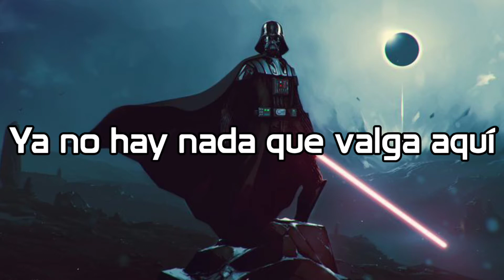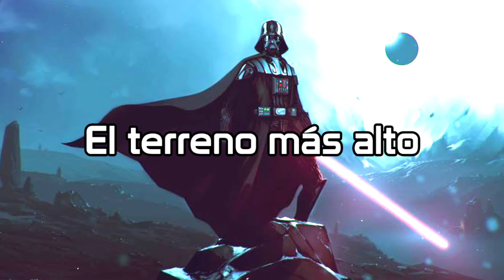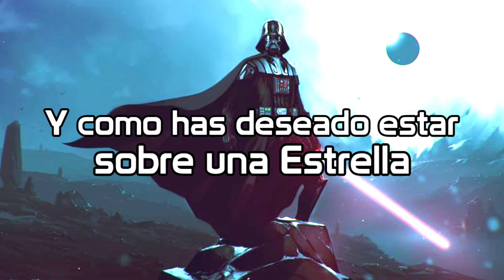Higher Ground - Reach ((Sub español))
Soul searches heart
Restless in Dark
See them as they weep
There's Nothing worth here anymore
Leave behind
Or lose your mind
Turn towards the greater or the Trouble's in your hands

You'll find-
You'll find your Universe
And now You've reached
The Higher Ground
Leaving at the speed of sound
You're no longer running blind
When all is left behind
And how You've wished upon a Star
For anyone to take you far
To find the peace
Within your heart
Far away from the Dark

Minds astray
Used to betrayal
Demons show no mercy
As You try to run away

Watch the World
Watch it burn